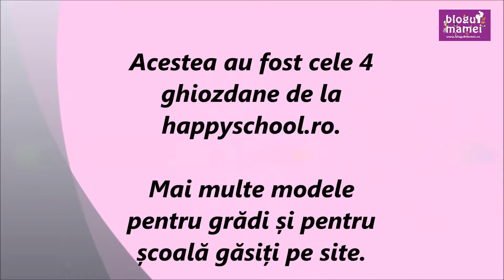Happyschool Rechizite scolare-Ghiozdanul de scoala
Alege corect ghiozdanul pentru scoala.
Veșnica luptă părinte-copil: frumos vs corespunzător